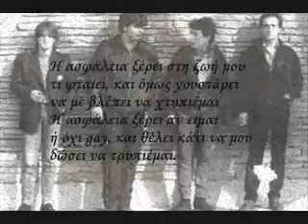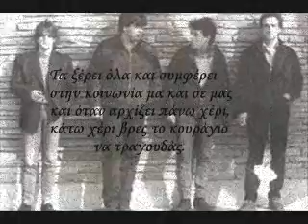ΤΡΥΠΕΣ - ΑΣΦΑΛΕΙΑ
"Tripes-I Asfalia",
Ηχογράφηση διαχείριση από:EMI

Η ασφάλεια ξέρει τη γκόμενά μου
και τι ώρα σπίτι μου γυρνάω
Η ασφάλεια ξέρει τη μάρκα απ' τα βρακιά μου
και ενοχλείται στη δουλειά μου αν δε πάω.

Τα ξέρει όλα και συμφέρει στην κοινωνία μα και σε μας
και όταν αρχίζει πάνω χέρι, κάτω χέρι
βρες το κουράγιο να τραγουδάς.

Η ασφάλεια ξέρει και το λέει στο μπαμπά μου
άμα γουστάρω ή όχι να καπνίζω
Η ασφάλεια ξέρει πότε κάνω τα κακά μου
και ποια τραγούδια σαν φοβάμαι ψιθυρίζω.

Η ασφάλεια ξέρει στη ζωή μου τι φταίει
και όμως γουστάρει να με βλέπει να χτυπιέμαι
Η ασφάλεια ξέρει αν είμαι ή όχι gay
και θέλει κάτι να μου δώσει να τρυπιέμαι.